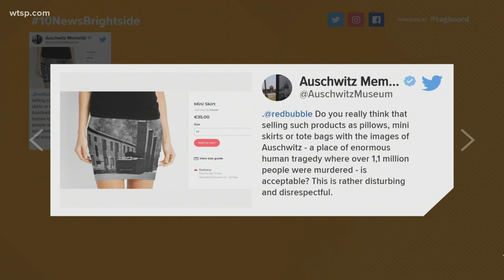Auschwitz slams online store for selling merchandise with images of Nazi death camp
Australian online store Redbubble carried miniskirts and tote backs with black-and-white post-war images of the death camp.